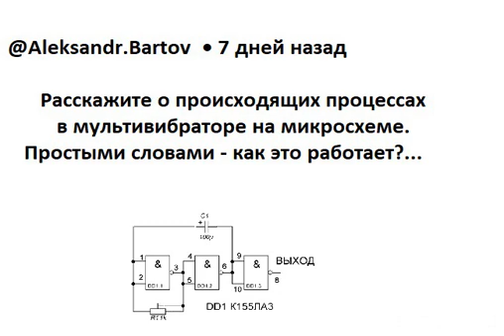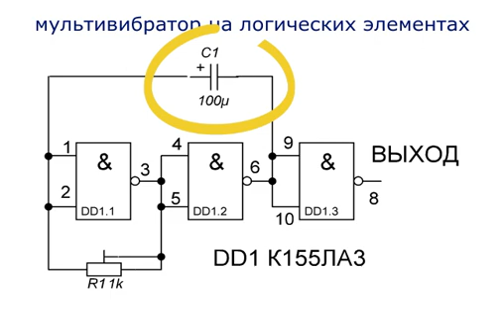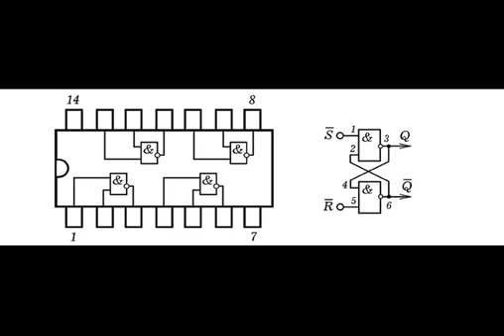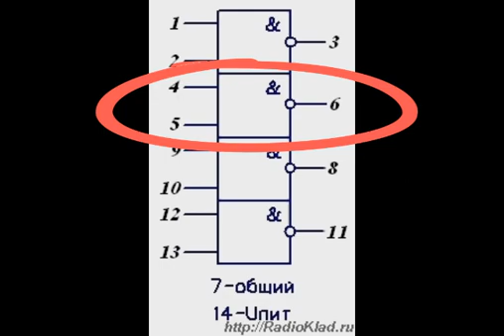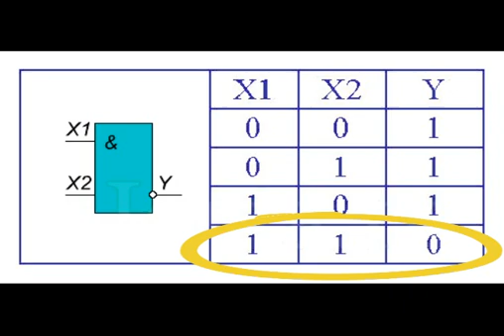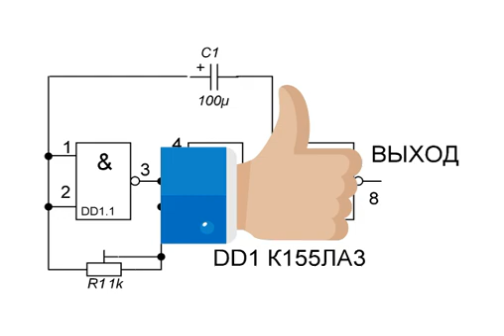Схема мультивибратора на микросхеме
Самая простейшая схема, которую можно собрать на логических элементах это генератор импульсов прямоугольной формы.
Причем такой генератор будет работать в режиме автогенерации, подобно транзисторному мультивибратору, поэтому его и назвали также: мультивибратор на микросхеме.
На видео - схема генератора, выполненного на логической микросхеме К155ЛА3.